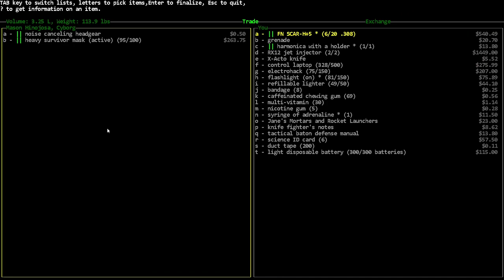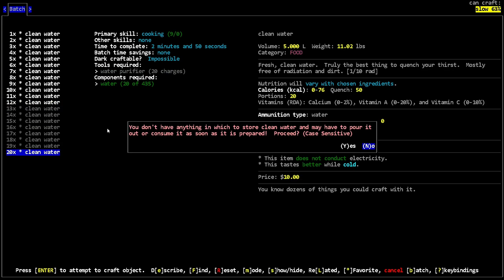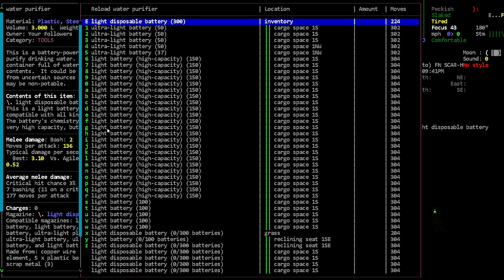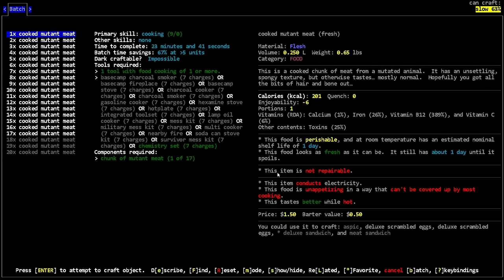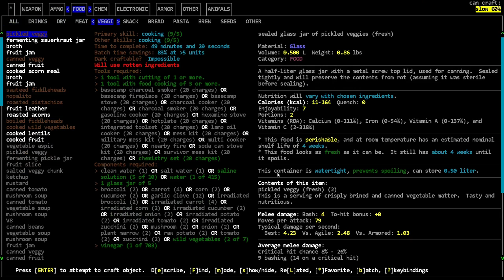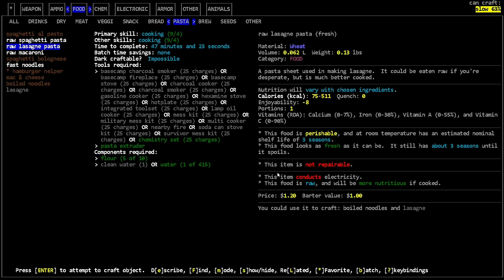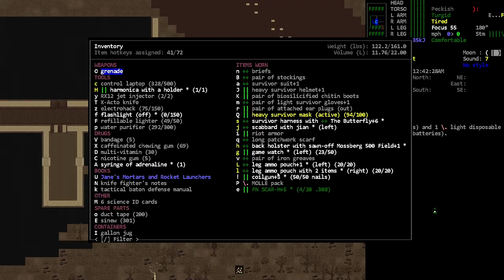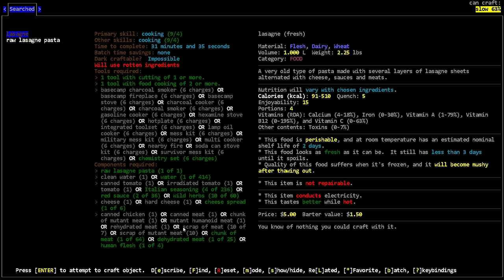Ant Lab Part 5 - [Nosh] Cataclysm Dark Days Ahead - Episode 121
We got a few more coming!